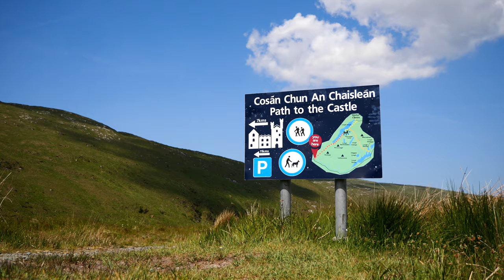Wild Camping Ireland | Dooish Mountain | Donegal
A beautiful walk in Glenveagh National Park, Donegal, taking in 4 mountain tops with a wild camp on the summit of Dooish Mountain.